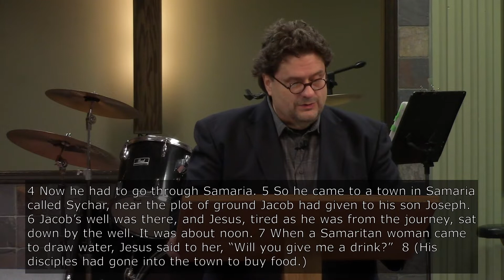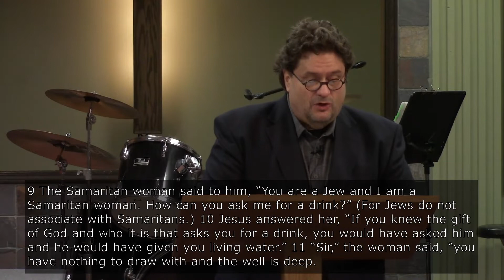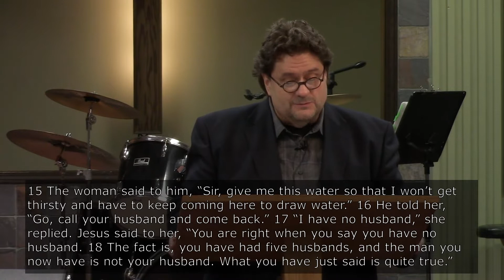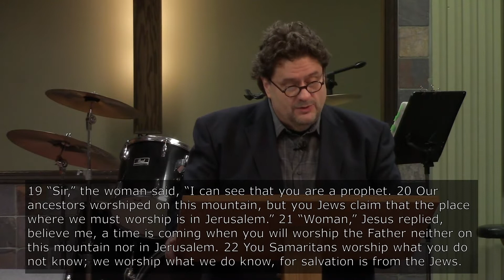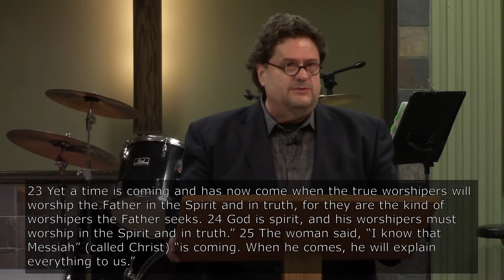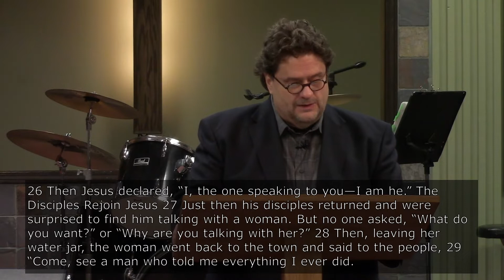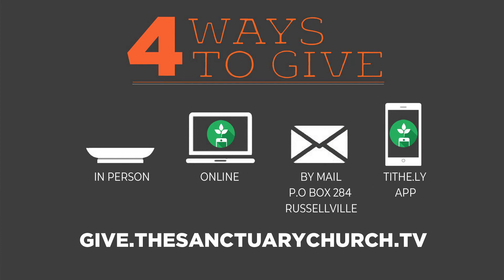Jacob’s Well | Pastor Todd Steffy | 10-23-22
This Week’s Message:

“Jacob’s Well”